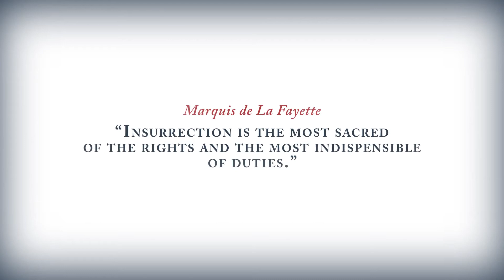Assassins Creed 3 - E3 Official Trailer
Release Date - 31st October 2012.